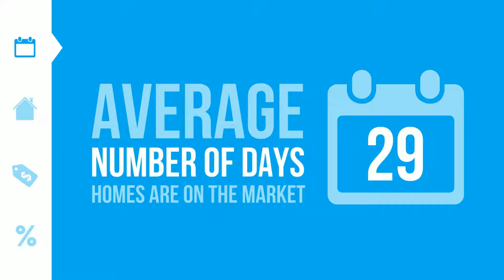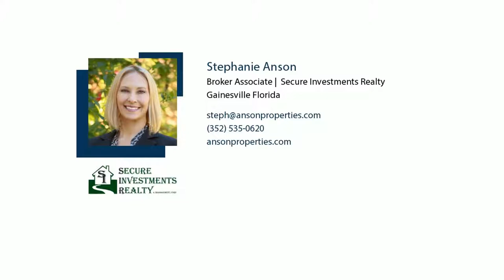US Real Estate Market Trends | September 2019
Real Estate Market Trends for September of 2019
Check out housing statistics for the US
Alachua County Florida Real Estate Market Report